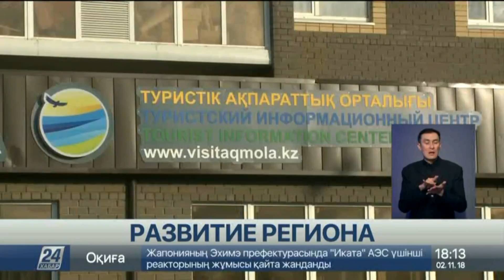Акмолинские аграрии собрали лучший в республике урожай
Руководство Акмолинской области ставит перед собой амбициозные цели по дальнейшему развитию сельского хозяйства, индустрии, социальной сферы и туризма, сообщает корреспондент «Хабар 24».